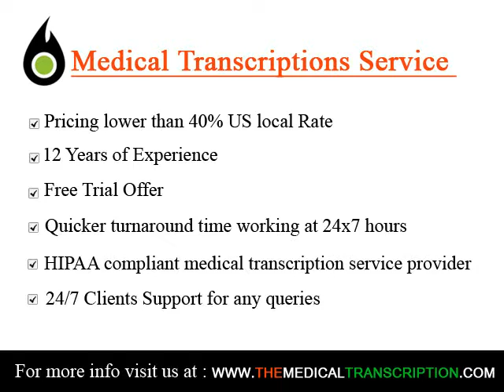Medical transcription Specialists Lynn